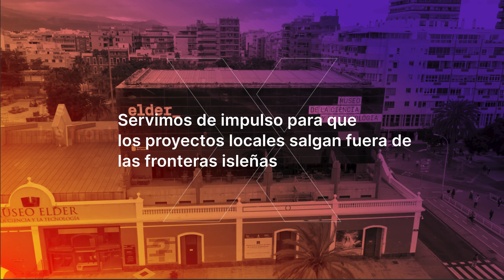Proexca - Gobierno de Canarias. Impulsar, Atraer, Crecer.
En Proexca servimos de impulso para que los proyectos locales salgan fuera de las fronteras isleñas, atraemos inversión y talento a Canarias para diversificar la economía y ofrecemos oportunidades profesionales en el exterior.